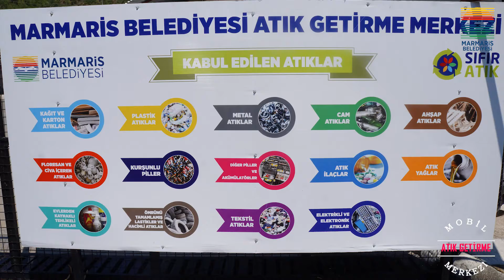MOBİL ATIK GETİRME MERKEZİ